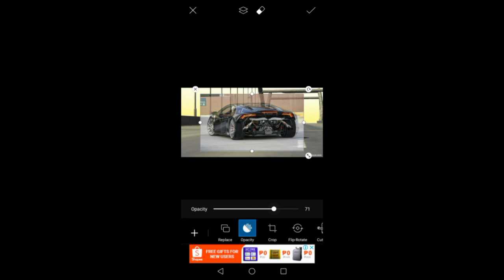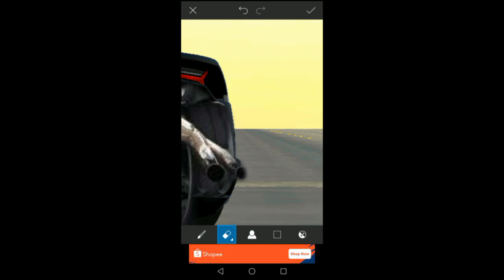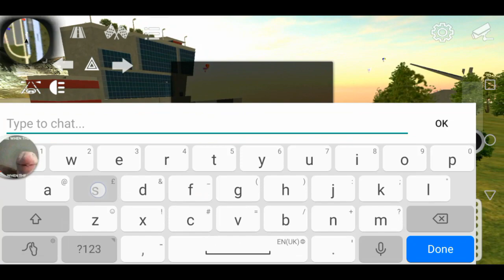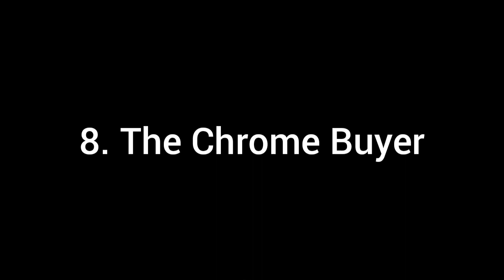Car Parking Multiplayer | Types of Players Part 3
Sorry for the wait guys! I never knew that Part 2 hit its like goal!